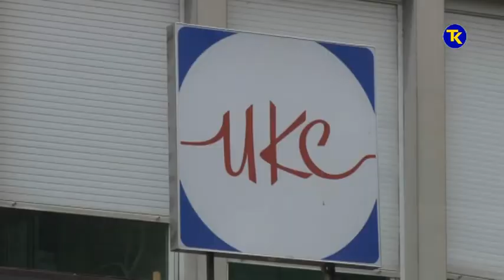ZAPOSLJAVANJE LJEKARA U TK 09 08 2019